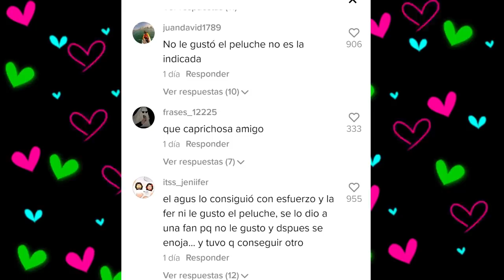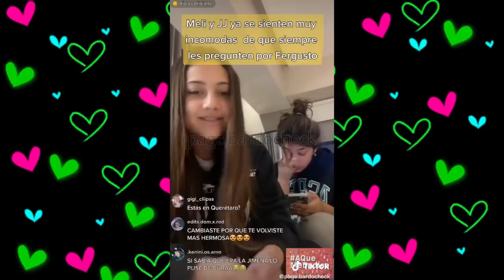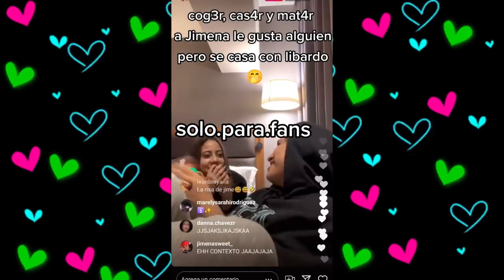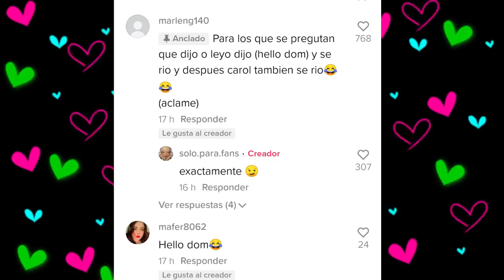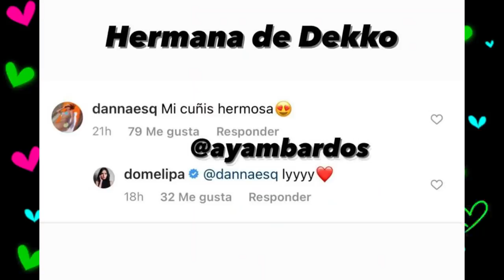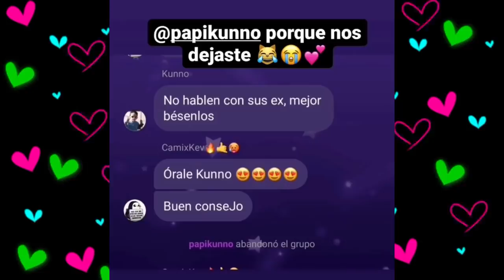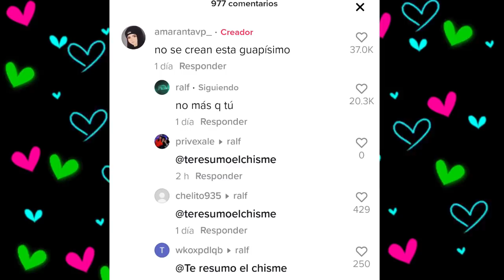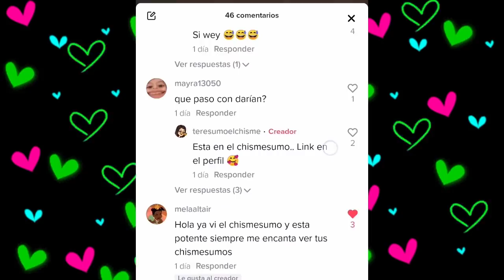CHISMESUMO#156(PART3)¿IAMFER no valora a AGUS?CAROLTRERAS se conoció en cumple DOME ¿ KEVLEX inf13l?